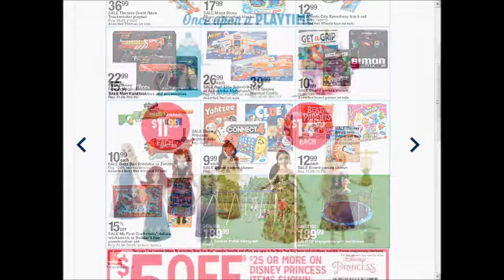Kmart SUPER weekly special deals AD coupon preview vol2